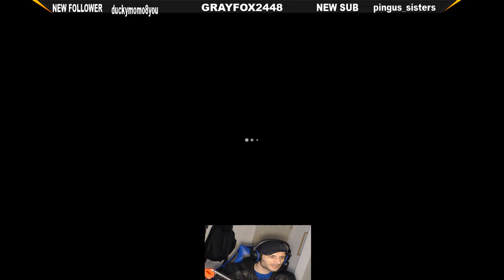can't catch me i'm the....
some times you just have to be a bully